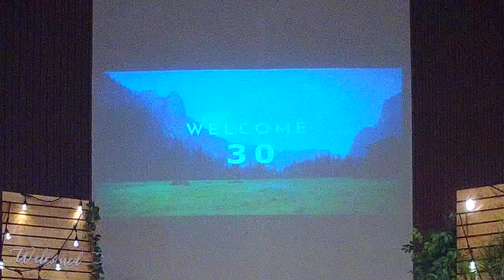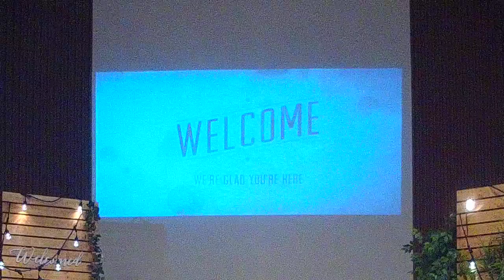AHCC 2024 06 30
We had a guest speaker today.
Living In Christ
Galatians 5:1-14